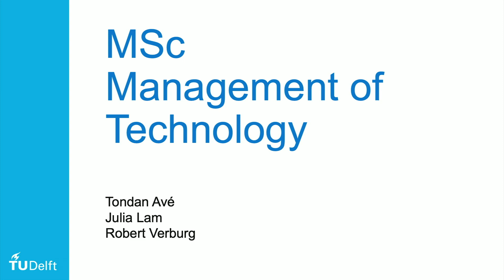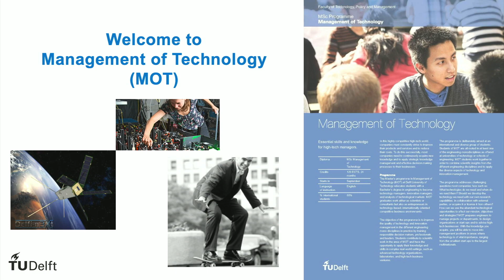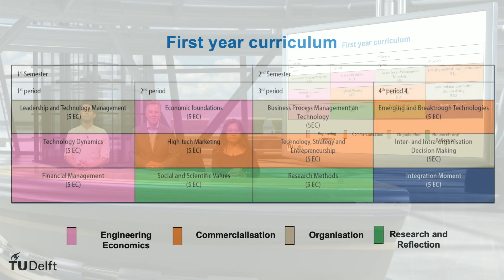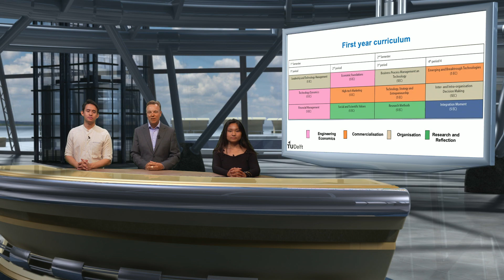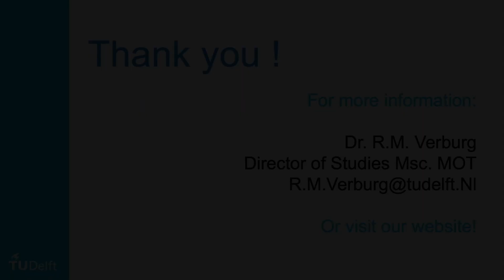Introduction to Management of Technology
In the Management of Technology programme you learn to explore and understand technology as a corporate resource - a resource that allows a firm to keep many different balls in the air. It shows how firms can use technology to design and develop products and services that maximise customer satisfaction on the one hand, while maximising corporate productivity, profitability and competitiveness on the other.